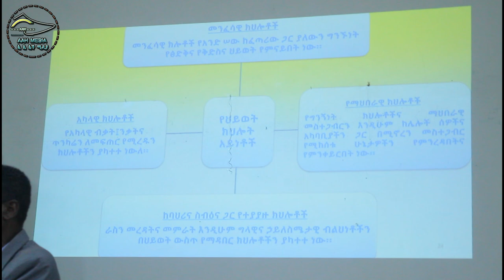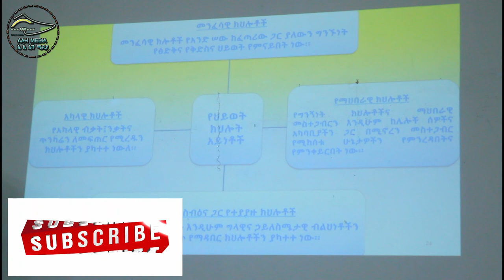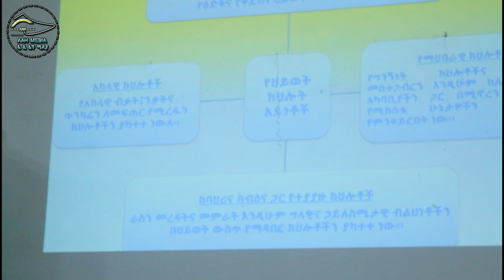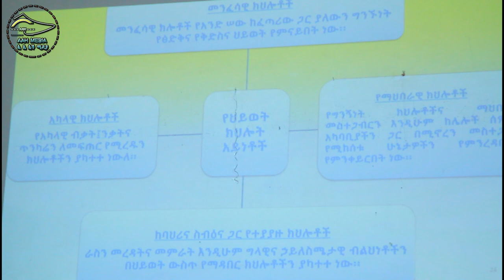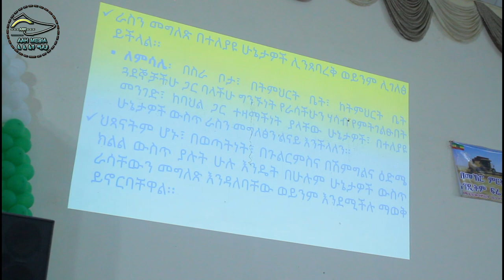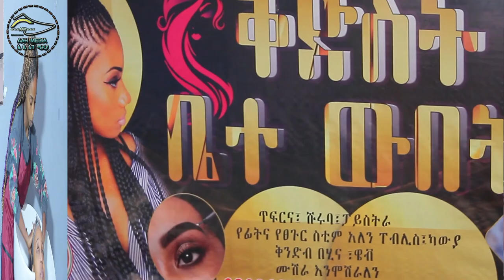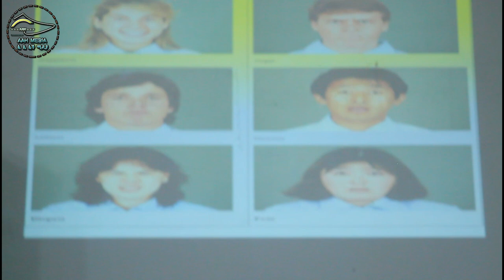"ለላቀ ጥራት"የክህሎት አቅምን ማሳደግ..!! /በግዙፉ ሴራና አዳራሽ፡፡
Welcome to AAH Broadcasting Service! 🎉 We're excited to have you here and can't wait to share our passion for broadcasting with you. Our channel is dedicated to bringing you the latest news, insightful interviews, and captivating stories from the world of broadcasting. We're committed to providing you with high-quality content that informs, educates, and entertains.

Joining our channel is easy! We also encourage you to engage with us in the comments section and share your thoughts, ideas, and feedback. We're always looking for ways to improve and create content that resonates with our viewers.

Thank you for choosing AAH Broadcasting Service as your go-to source for all things broadcasting.